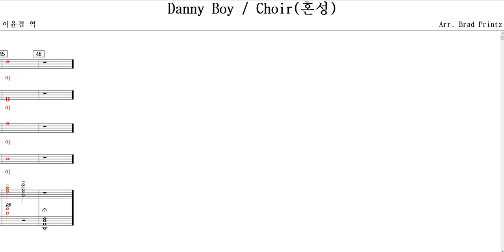Danny Boy(Arr. Brad Printz)-Choir(혼성)